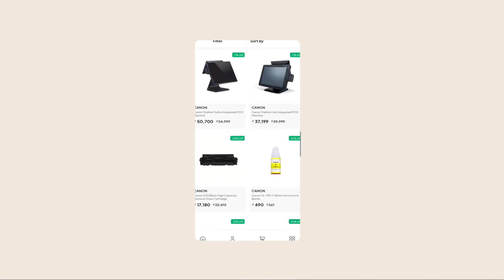Liago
Liago is an ecommerce company, an initiative by Lia Georson Group.

With a long tradition of successfully handling the offline sales of Information Technology and Electronics products, services and solutions since 1996, Lia Georson Group has continued to break new grounds. As a pioneer with over 15 years in the field and served by over a hundred personnel, we are providing some of the best products, an unbeatable array of trend-breaking technology products and meeting the exacting requirements of Corporates and businesses in Kerala.